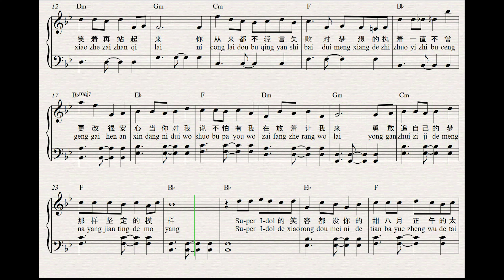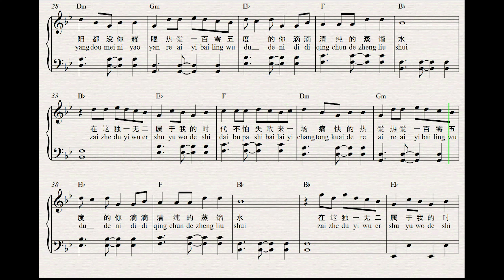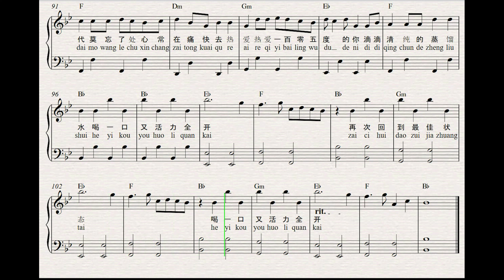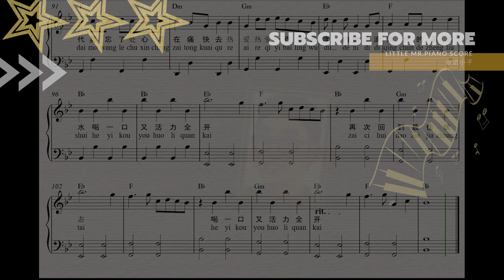热爱105c的你 边唱边弹手把手简单钢琴谱 best piano arrangement tutorial with lyrics + free piano score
🎶 欢迎在此留言你想要联系的曲子名字🎶